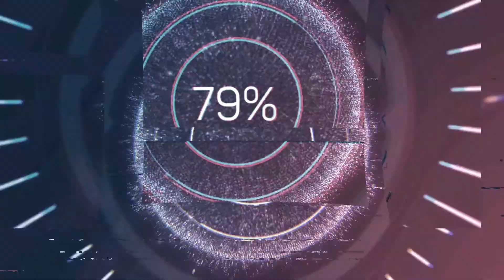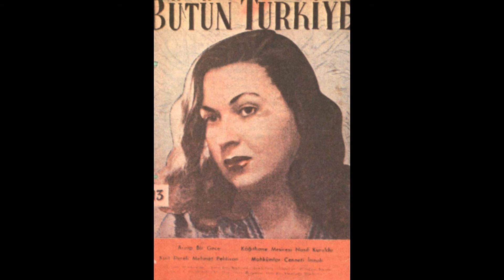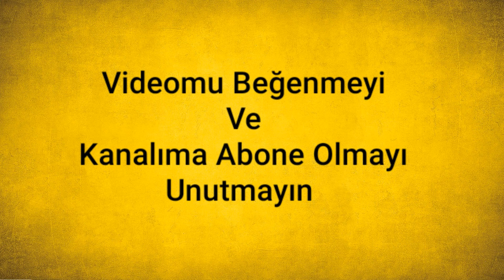Bizden Biri Mürüvvet Sim